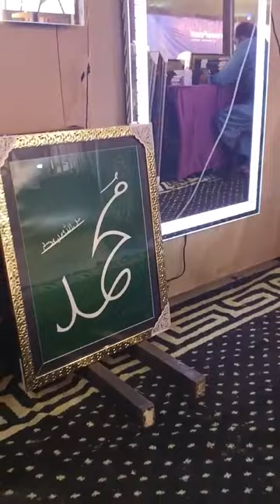Beautiful video fact shortvideo islam islamic inspiration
Beautiful